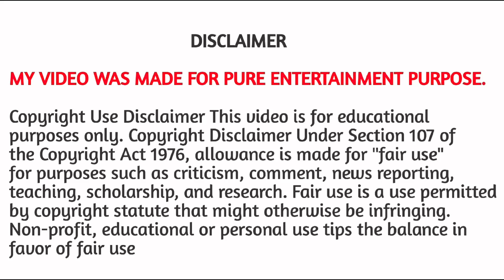GAO KI GORI | Moodx | Haseena | Shophia Sheikh | Pulta | Priya Gamre Web Series Update Review......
Credit By- Primeplay mooodx

Keep Loving ❤
Keep Supporting 😍
Keep Sharing 💫